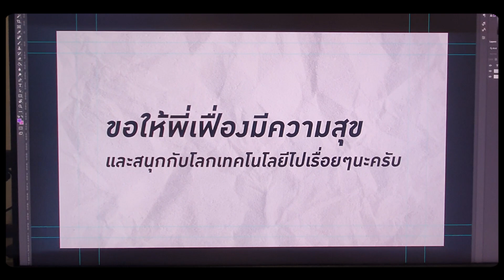แอบทำคลิปเซอร์ไพรส์วันเกิดเฟื่องลดากันยกบริษัท! | LDA World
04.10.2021 HAPPY BIRTHDAY to Faunglada - LDA

คลิปนี้แอบทำกัน 30 กว่าคน 55555 จากใจพวกเราทีมงานลดาทุกคน ถึง เฟื่องลดา ผู้หญิงที่เป็นแทบทุกอย่างให้พวกเราค่า ขอบคุณที่พวกเราได้มาเจอกันนะคะ ขอให้ปีนี้เป็นปีที่ดีของพี่เฟื่อง ขอให้สุขภาพแข็งแรง และขอให้บริษัท Flourish Digital ของพวกเราปังๆๆ เฮงๆๆ ค่าาาา

มาร่วมฉลองวันเกิดของพี่เฟื่องไปด้วยกันนะคะชาวลดาทุกคนนน 💜🎈 ส่งต่อความรัก คำอวยพรกันได้ด้านล่างเลยค่าา (พี่เค้ายังไม่รู้ตัวแน่นอน 5555 พวกเราเซอร์ไพรส์สำเร็จ! (ใช่ไหมนะะะ55))